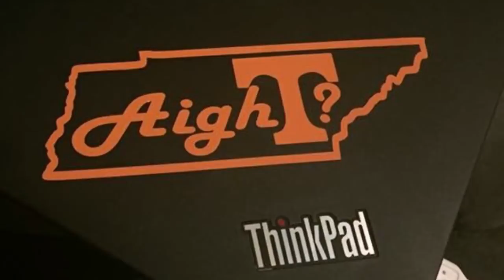Aight (Jeremy Pruitt Song)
Tennessee’s new football coach is very Southern, as proven by his use of a certain word. Vol fans can rest easy.